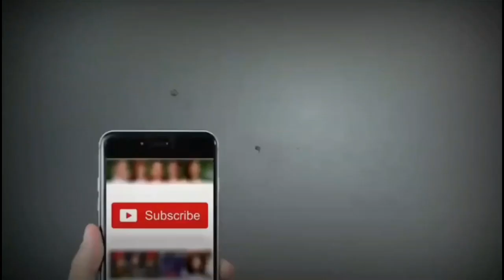AsianGames 2018 Sports news : बजरंग पूनिया ने दिलाया भारत को पहला गोल्ड | India Gold medal | Puniya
Asian Games: Wrestler Bajrang Punia wins first gold for India

Uthra Ganesan

JAKARTA, AUGUST 19, 2018 19:53 IST

UPDATED: AUGUST 19, 2018 21:35 IST

MORE-IN

Bajrang, who came into the Asian Games as favourite to win the gold, beat his Japanese opponent 11-8 in the final bout.

For the first 76 seconds, Bajrang Punia made it look ridiculously easy. The final of the 65kg freestyle wrestling competition on the opening day of the Asian Games here looked like being yet another walk in the park for the 24-year old, who had won all his previous bouts on the day on technical superiority.

It didn’t exactly pan out that way but at the completion of his grudge match against Japan’s Daichi Takatani, Punia was the proud winner of India’s 140th Asiad gold with a 11-8 scoreline, the first in this edition and reiterated his credentials as the brightest spark in the next generation of Indian wrestling and an able successor to the mantle of Yogeshwar Dutt — his guru, idol and mentor. Six months ago, Punia had gone down to Takatani in the semifinals of Asian Championships, the only one in last seven tournaments where he failed to make the final.

On Sunday, Punia ensured there would be no repeat of the heartbreak at Bishkek, holding his nerve to the ecstasy of vociferous Indian supporters.

“After Yogi bhai and Rejender Pehelwan, I am only the third wrestler to win the Commonwealth Games and Asiad gold in the same year, so it is a great feeling. Also, we have had only nine Asiad golds in wrestling in so many years. When Yogi bhai won it in 2014, it came after a long 28-year gap. I did not want another long wait for it, I am happy I am continuing what he started,” Punia said after the bout.

Sole torch-bearer

He refuted any pressure in the title bout but on a day when double Olympic medallist Sushil Kumar crashed out in the opening round, pawan Kumar Saroha lost his bronze medal match and two others — Mausam Khatri (97kg) and Sandeep Tomar (57kg) — faltered, Punia was the sole torch-bearer of Indian wrestling.

“If I start worrying about comebacks from the opponent, it will only be the end of my bout with no chance of a win. All I think about is my training and my plan,” he asserted when asked about Takatani’s repeatedly successful leg-holds.

Up 6-0 in 1.16 minutes, the bout appeared to be heading to a one-sided result but Takatani switched his plan, went repeatedly for Punia’s legs while maintaining his own defence, allowing the latter little space to get a firm grip and avoiding a defeat by fall.

Best decision

It soon became 6-6 and Punia appeared to be running out of ideas but there is a reason his training with Georgian Shako Bentinidis has been hailed as the best decision in his career.

With the increased strength in his upper body and stamina, he managed to escape the Japanese to edge ahead 10-8. A last-second challenge from the opposition was rejected to give Punia a deserved gold.

“Achha lag raha hai maine Asian Championship ki haar ka badla le liya aur ye jeet mai Vajpayee ji ko samarpit karunga (It feels good to avenge my defeat from Asian Championships and I would like to dedicate this win to former PM Atal Bihari Vajpayee),” Punia added.

But there would be no celebrations, not yet. Punia has his sights firmly on bigger targets, the first of which would be the World Championships in October, with an Olympic quota at stake.

“I am gunning for Olympics and so immediately after this, training for the World Championships will start,” he said before being whisked off.